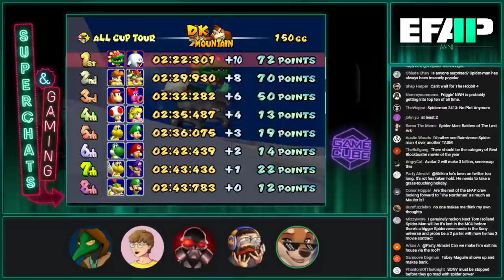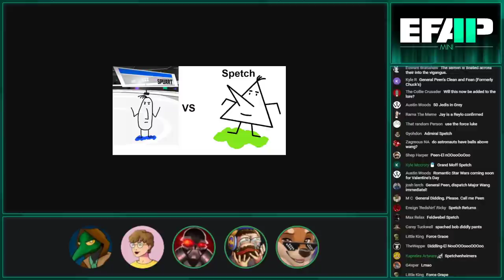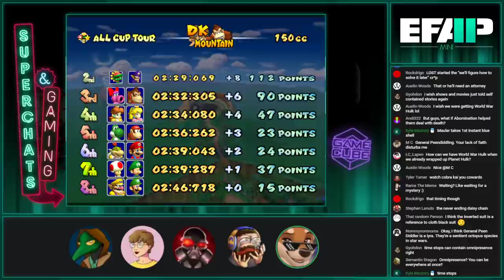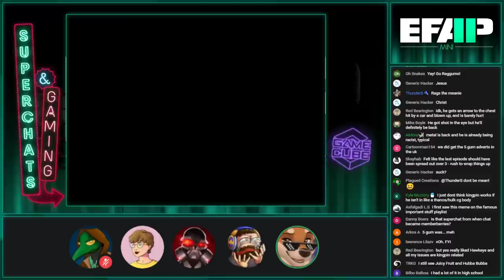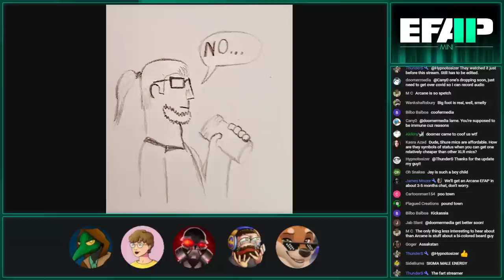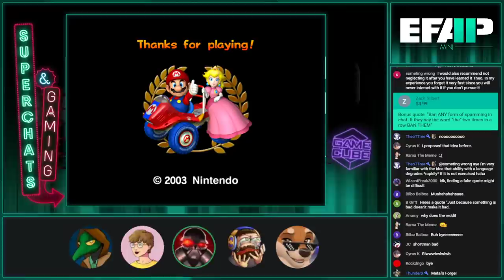EFAP Mini - Superchat Catchup - Streamlabs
Original Airdate - 6th January